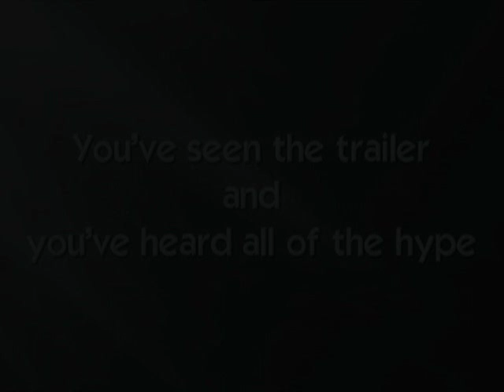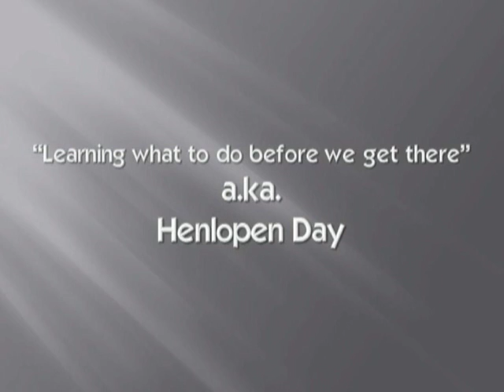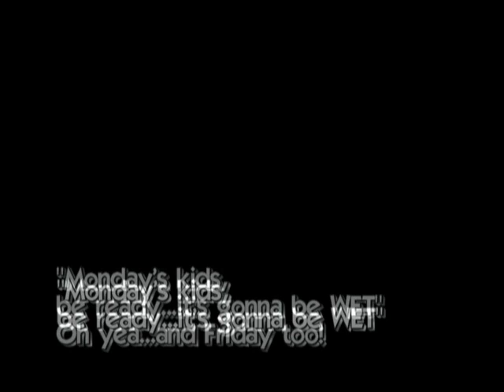2008 Henlopen Slideshow 1 of 7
Chapter 1; Introduction, Henlopen Day & Rain...